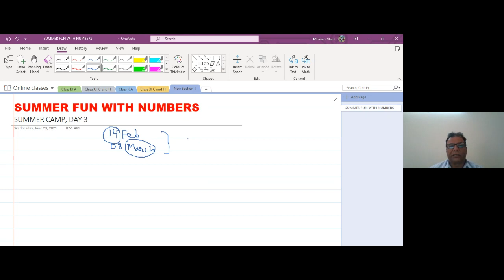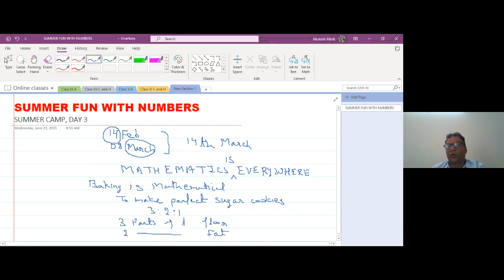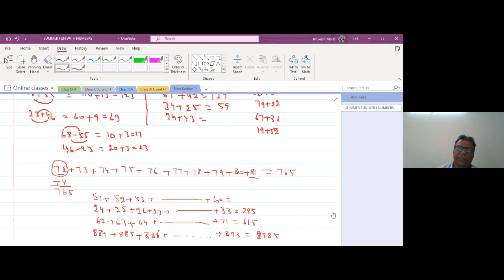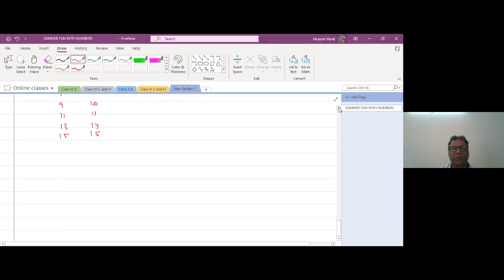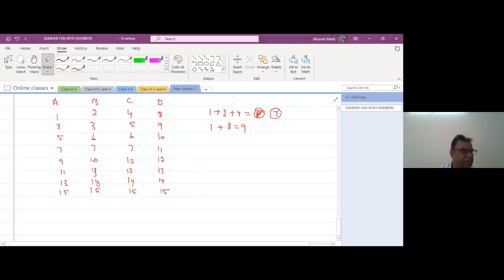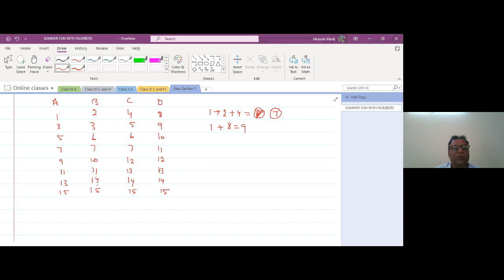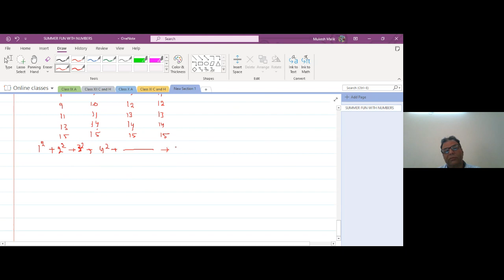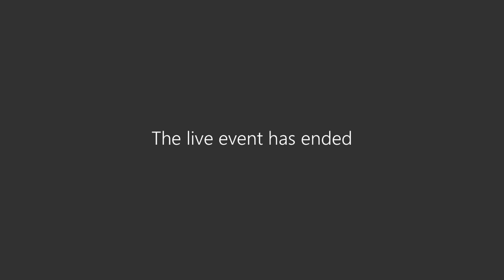fun with numbers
Vedic Math  facts and Tricks(Addition)